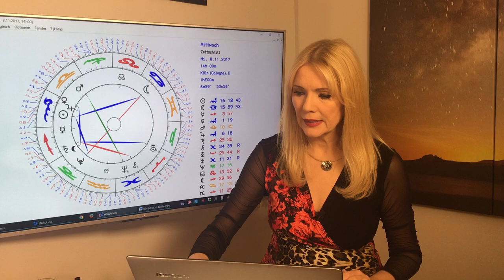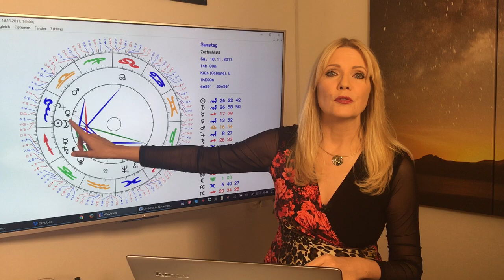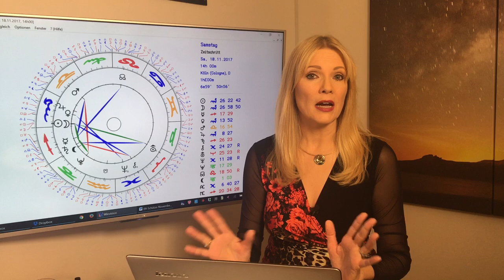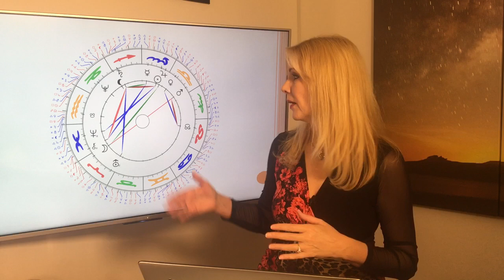Horoskop für Sternzeichen Schütze: Liebe und Leben im November 2017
im November ist weiterhin das Thema Freundschaften sehr wichtig für Euch, Aktivitäten mit gleichgesinnten stehen unter guten Sternen und ihr bekommt anregende Impulse aus Eurem Freundeskreis. Die Venus zieht sich ab dem 7. November etwas zurück, so dass ihr vielleicht lieber in der Stille genießt oder Euch spirituellen Themen widmen wollt. Aber ihr bekommt bestimmt genug Einladungen aus dem Freundeskreis, die Euch zwischendurch auf andere Gedanken bringen.